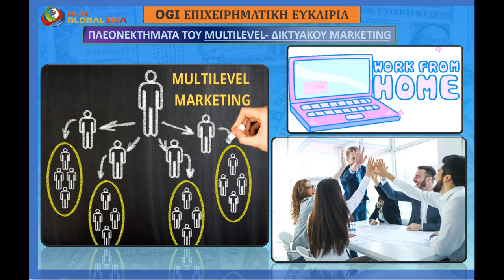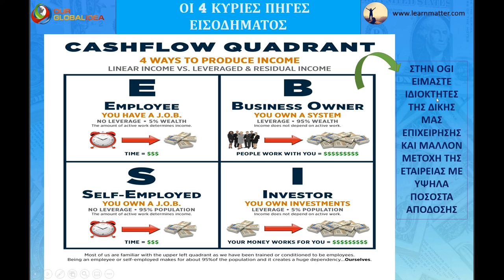Robert Kiyosaki --Τεταρτημόριο Ταμειακών Ροών - Κατανομή Χρημάτων ανα Επαγγελματική Κατηγορία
Robert Kiyosaki --Τεταρτημόριο Ταμειακών Ροών Χρημάτων- Κατανομή Χρημάτων ανα Επαγγελματική Κατηγορία

 Global Idea προσφέρει σε καταναλωτές , επιχειρήσεις, δικτυωτές κ ανθρώπους που θέλουν να ξεκινήσουν τη δική τους διαδικτυακή επιχείρηση αυτο που θέλουν 👉: